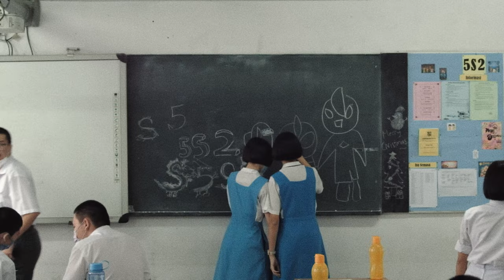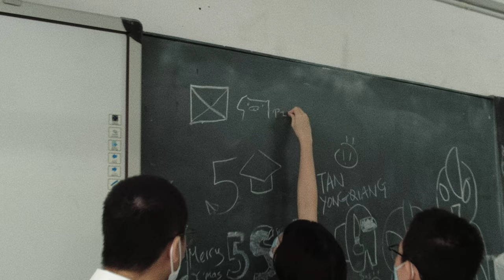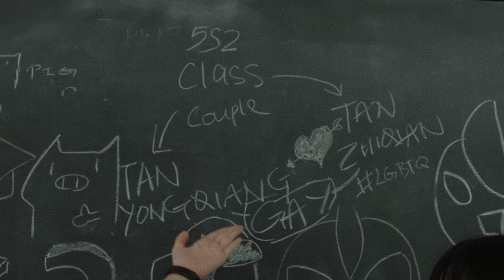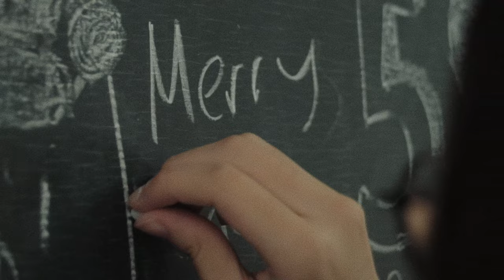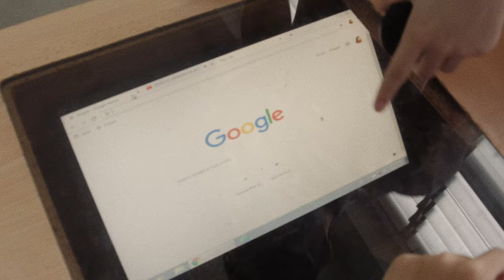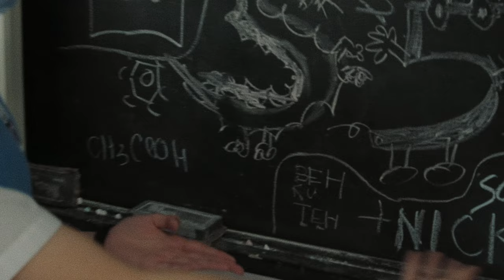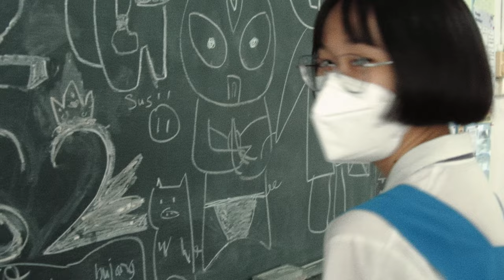2022-12-9 Classroom Shenanigans